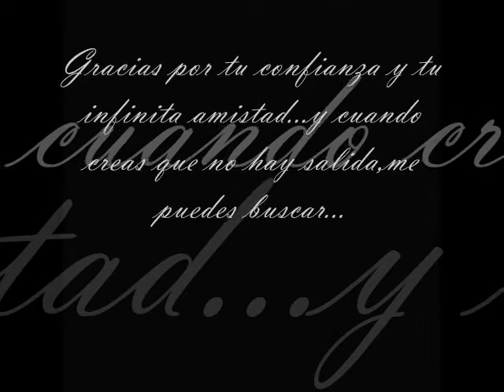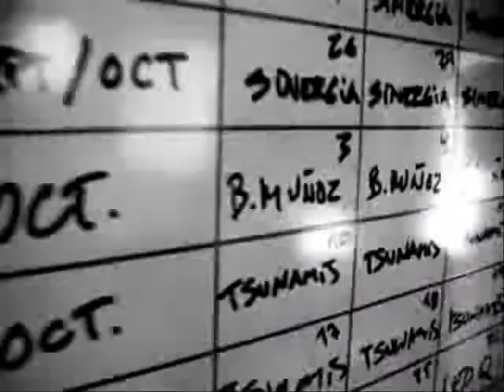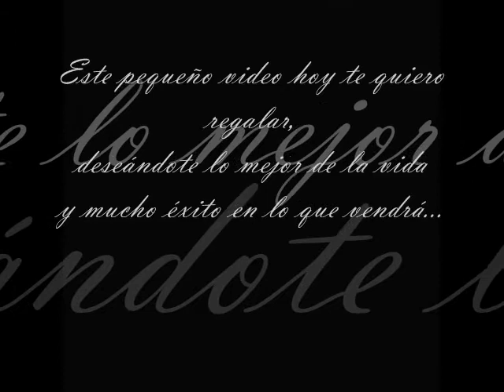Barbara Muñoz - Can't take that Away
Un Regalo para nuestra Diva...!
Por su cumpleaños num. 23

=D